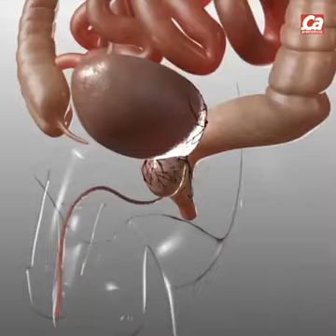La prostate, une petite glande sexuelle, toute discrète You Tube